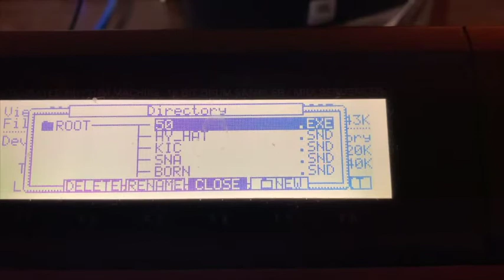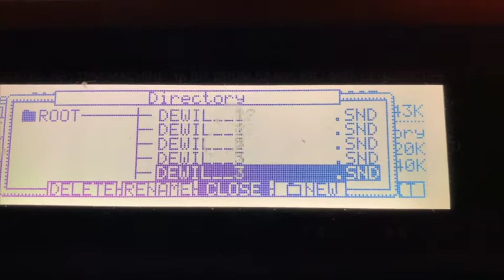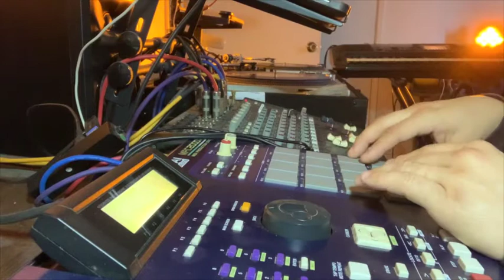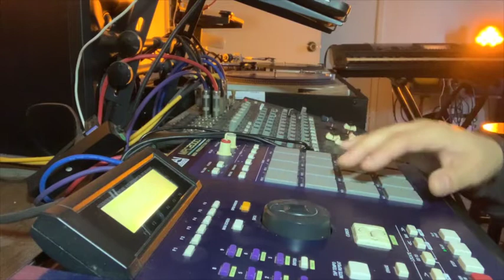Akai MPC 2000 XL old school boom bap beat.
My 1st beat of 2021. Thanks for all the support worldwide and to everyone who purchased music from me last year i really appreciate it.